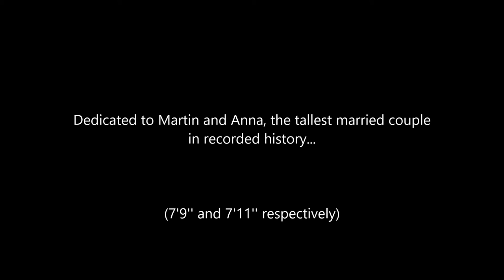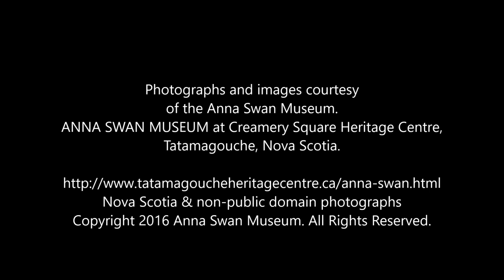"The Giants' Pas De Deux" (with Anna Swan Museum Collections)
"The Giants' Pas De Deux" from A Winter's Gift ballet suite
(Alt. title The Giant Swan Pas De Deux)
By Nicholas Wing, composer/author

My artistic intention was to celebrate the shared values of the United States and Canada, which brought together the tallest married couple in recorded history.  They were truly meant for one another.  If there is any controversy regarding this movement here in the U.S., then I will voluntarily omit its performance for U.S. audiences, and it will be performed in the full version only in countries in which it does not cause any controversy.  (This might be considered analogous to the partial and full performances of Mozart's great opera, "The Magic Flute", the Masonic themes of which the Founding Fathers would have known, and which omits what some consider to be the controversial aspects of the production from some number of performances to this very day.)  I had also hoped that this would strengthen the Canada-U.S. alliance and trading partnership, as Canada is the largest trading partner of the U.S.  In a way, this partnership is literally like two giants, who are always better off as leading trading partners, friends and good neighbors, than either one going it alone.

Photographs & images courtesy of the Anna Swan Museum.